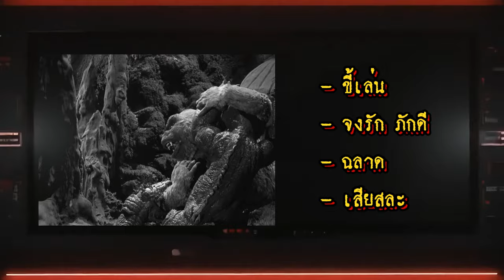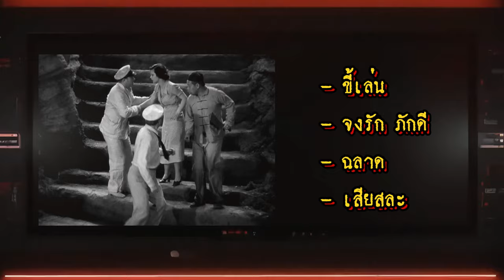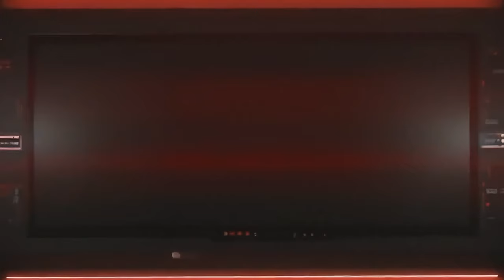เรื่องราวน่าเศร้าของ "Kiko" ลูกชายของ Kong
คลิปนี้จะพูดถึงเรื่องราวสั้นๆของของลูกชายของ คิงคอง ที่มีนิสัยแตกต่างจากพ่อมา แต่ก็พบจุดจบไม่ต่างกัน